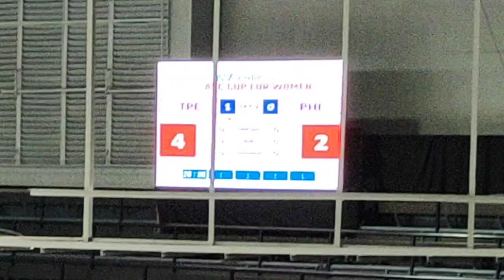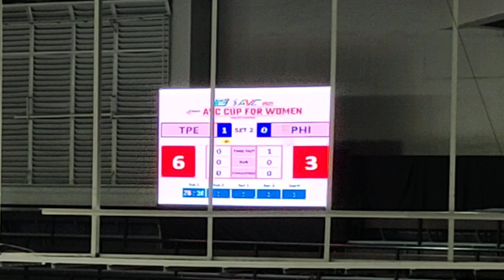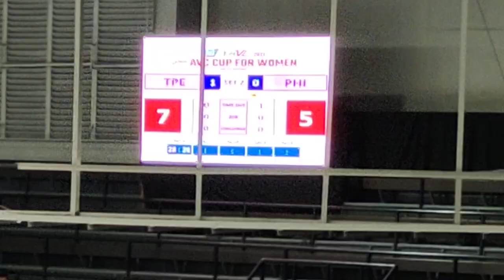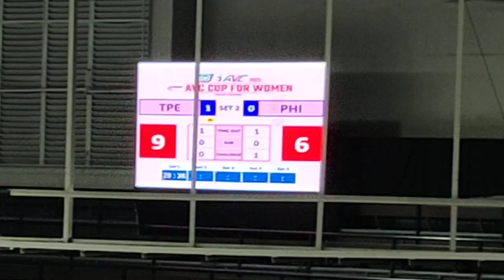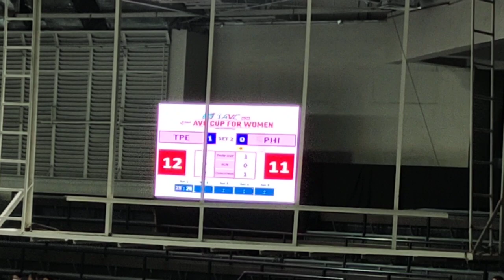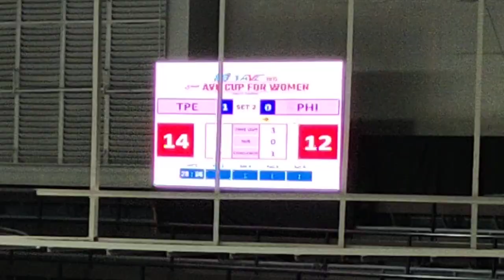PANGALAWANG BAKBAKAN first half PHILIPPINES VS CHINESEE TAIPEI battle for 5th to 6th